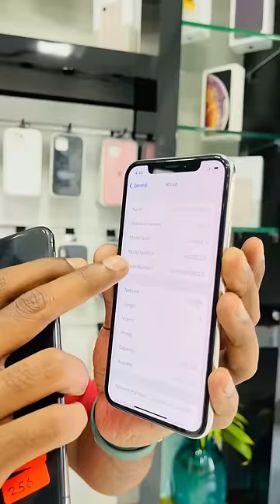Used iPhone tips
Here is how to Determine if iPhone is New, Refurbished, Replacement, or Personalized
Open the “Settings” app on the iPhone
Go to “General” and then go to “About”
Look for “Model” and then read the model identifier next to that text, it will look something like “MN572LL/A”, the first character will let you know if the device is new, refurbished, replacement, or personalized:
M – Brand new device, meaning the device was purchased new
F – Refurbished device, meaning the device has been through refurbishing process
N – Replacement device, meaning the originally bought device was replaced by this model likely due to a service request
P – Personalized device with engraving, meaning the device was customized with an engraving on purchase